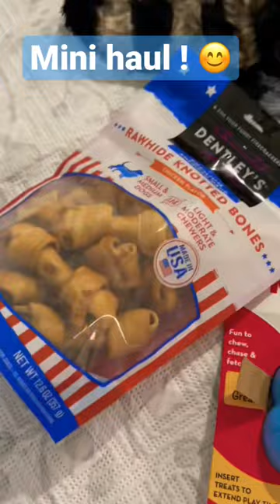So this happened today …🥺